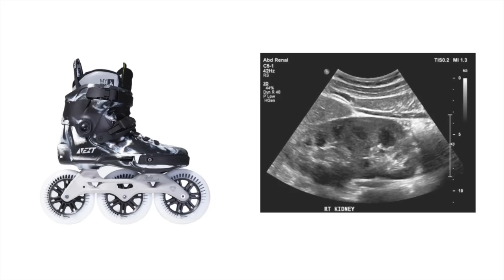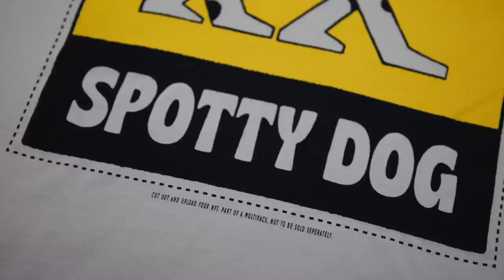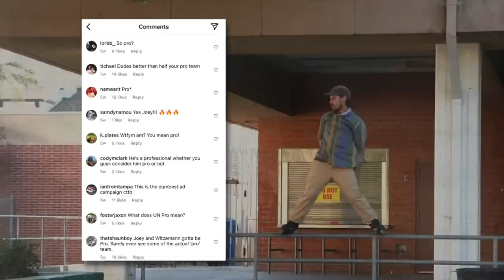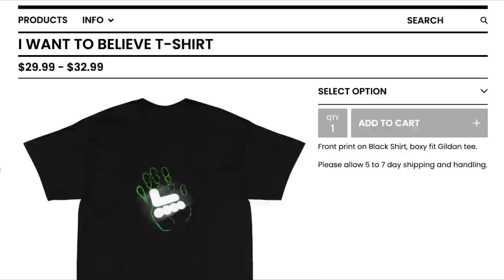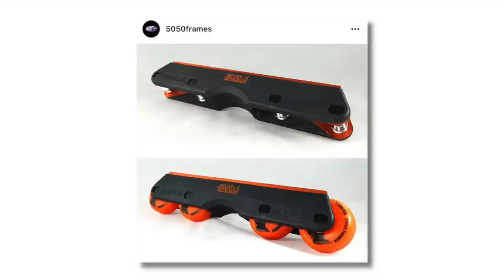Powerslide Next 125, New Roces M12 Skates, Clark’s x THEM Skates, Joe Atkinson, Rollerblading News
All the latest inline skating news. Roces skates dig back through the archive to get inspiration for a new 70/30 Roces m12 and 1992 skate. Should they made shoes again. THEM team up with Clark’s Originals for the best collaboration in rollerblading ever? Dominic Sagona is back in training. The Joe Atkinson world tour is going from strength to strength.

00:00 ALRIGHT

00:19 CONSUME

Roces History
Roces Footwear

Joe Atkinson x Cj Wellsmore Tour and Calvin Klein flow team?

John Bolino on Dead Wheel - Best wheel team?

13:07 WATCH

14:24 LISTEN

14:43 Patreons

SPOTTY DOG